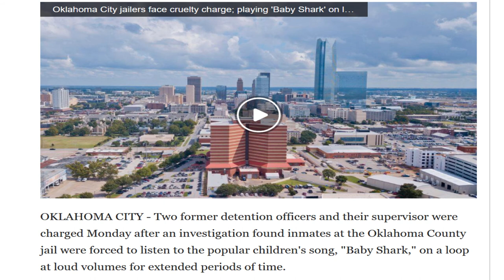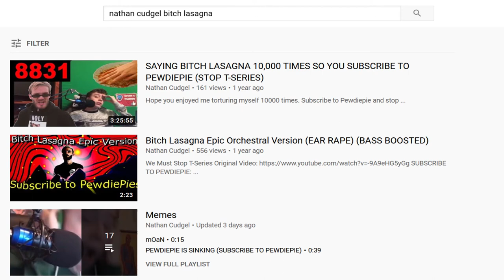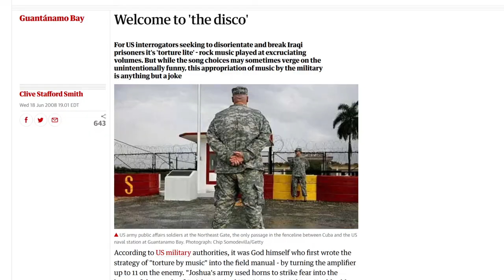Going to Prison Because of Baby Shark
Nathan goes to prison.